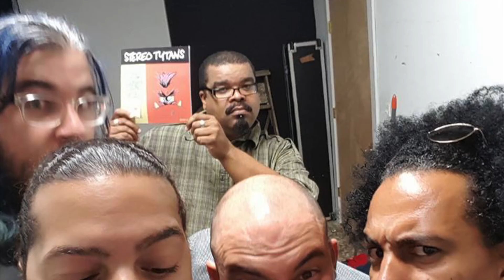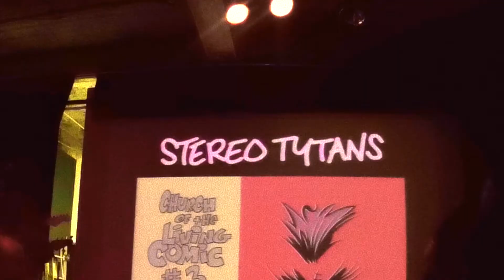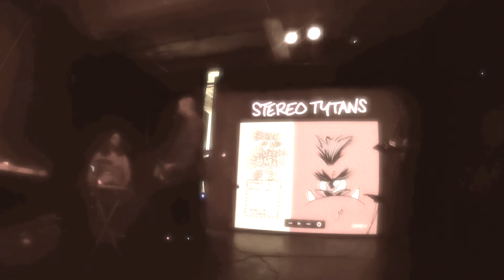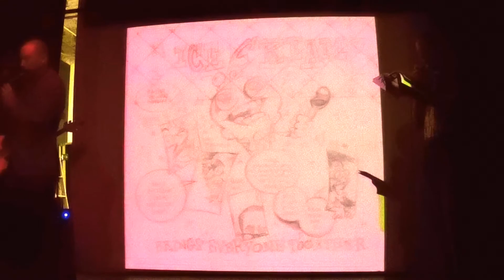Stereotytans/ James Comey first comic book reading ever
StereoTytans and amazing artist James Comey have been developing the Stereotytans comic book for two years. From the bands name to the concept and storyline,from the want to make const music and art to the desire to think outside of the box...
as the band is getting ready in a few months to release and debut EVERYTHING... single, music video, album, comic book, live theatrical concerts, more live comic book readings, website, web-esode, tour.

this was a milestone!

the pre-release limited-edition issue of the comic book is done ... and what you see here is the first LIVE COMIC BOOK READING we have done ever! lol..
10/24/15 a the CHURCH OF LIVING COMIC, in Philly.

we met so many amazing people in the comic book scene, so much talent!!
it was so much fun and we want more! excuse the quality of the video, we just wanted to share this very special moment and hope to see you at the next reading near you!!!
We thank Tiffany Fennell for being our awesome interviewer!!!